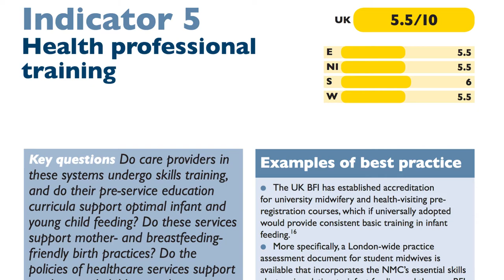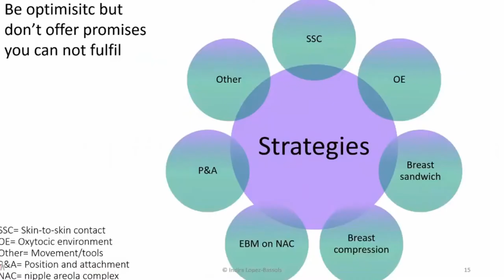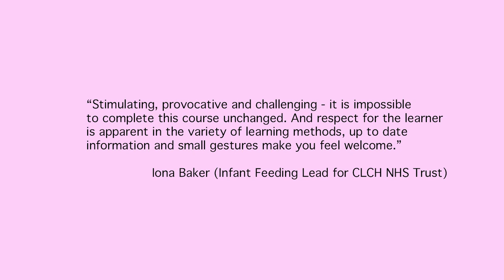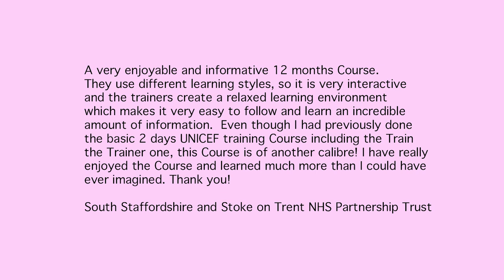The Breastfeeding London Course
Centre for Breastfeeding Education and Research